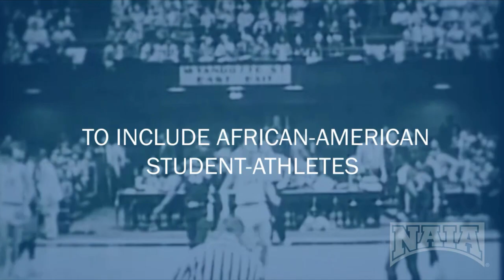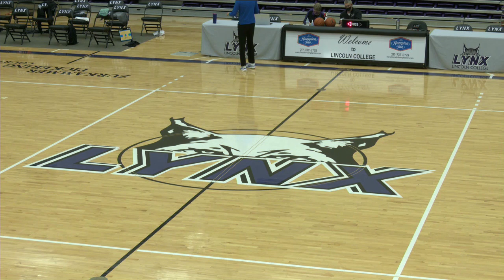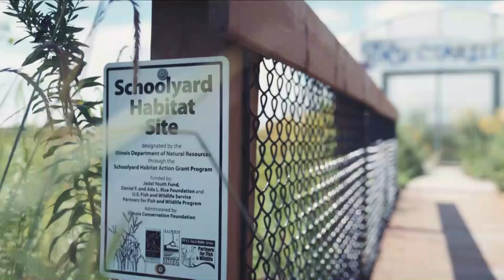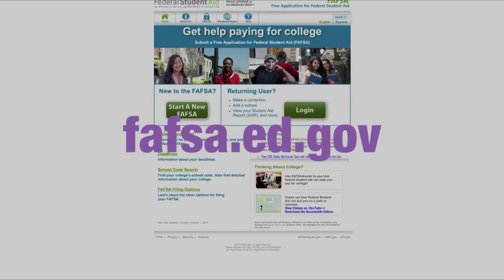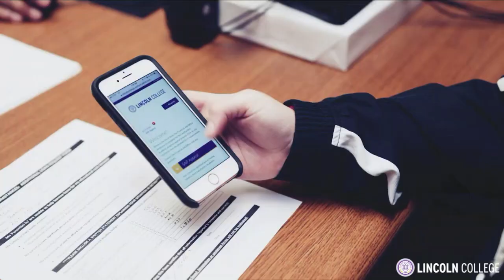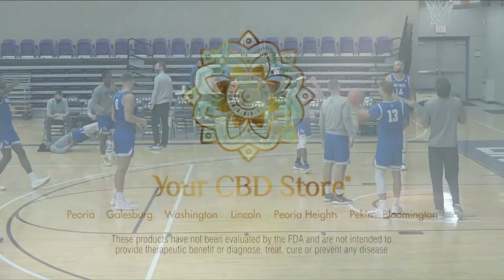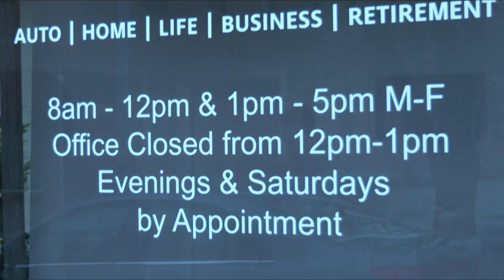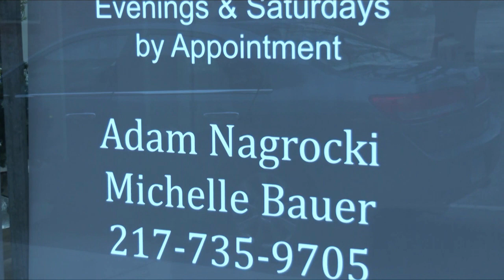Lincoln College Men vs. Bethel University, 1/8/2021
Live broadcast on LCTV